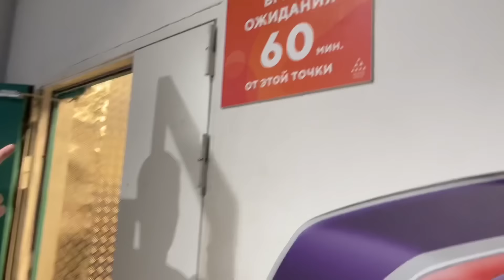РАСПЛАКАЛАСЬ от страха. Москва, остров мечты. Обзор Ninetygo